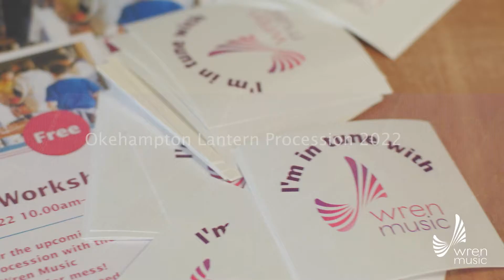Okehampton Lanterns 2022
A short film by Wren Music showing the Okehampton Lantern procession 2022.
A film by Ben Hooper.